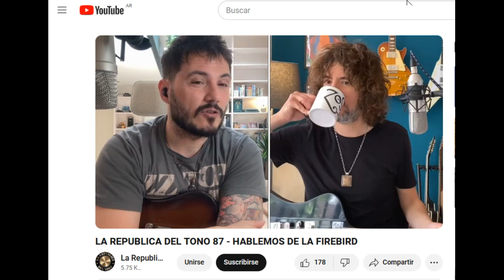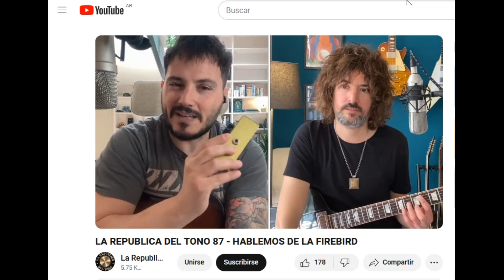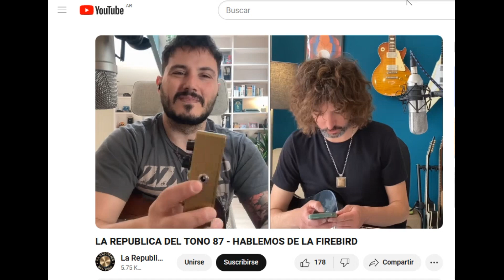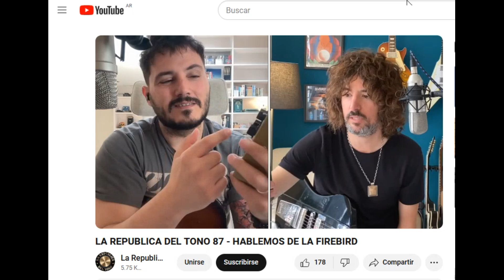¡JAMÍNABOX ADICTOS! 😱 Alejandro Hidalgo y Tony Martínez, de @larepublicadeltono NO PUEDEN PARAR 😂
¡Afinad vuestras guitarras y preparad vuestros oídos, porque Alejandro Hidalgo y Tony Martínez de @larepublicadeltono están de vuelta!
🎸 En este episodio, nos sumergimos en el apasionante mundo del tono perfecto, esa obsesión que nos quita el sueño y nos deja la cartera tiritando. 💸

Pero eso no es todo… ¡Tenemos noticias emocionantes!
El 8 de junio, estos maestros del sonido aterrizan en Madrid para impartir una clínica exclusiva donde desvelarán todos sus secretos. Y como si fuera poco, ¡sortearán un JAMMINABOX-18e entre los asistentes! 🤯 No te pierdas esta oportunidad única de aprender de los mejores y llevarte a casa un equipo de ensueño.

¿Te lo vas a perder? ¡Corre a por tu entrada antes de que se agoten! 🏃‍♂️💨

¡Nos vemos en Madrid! 🤘